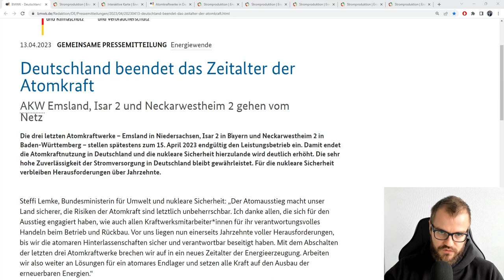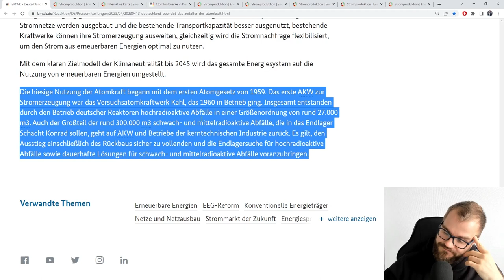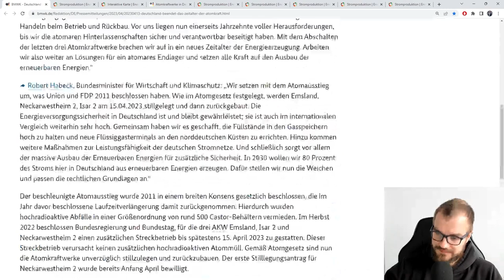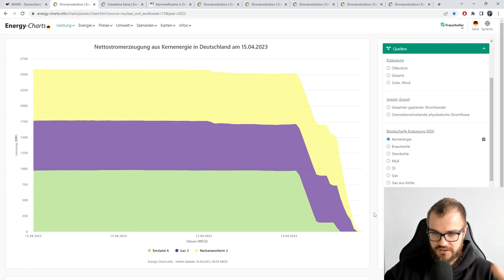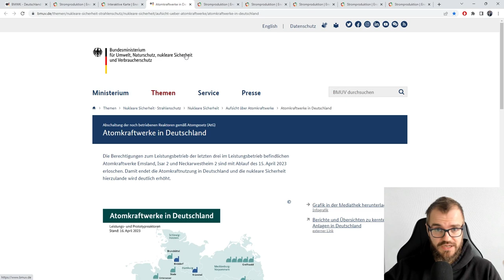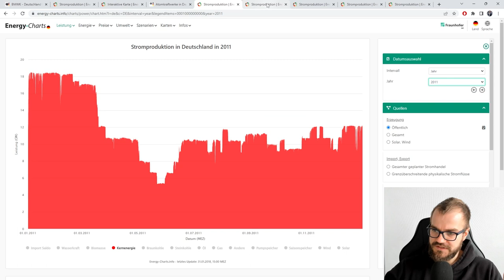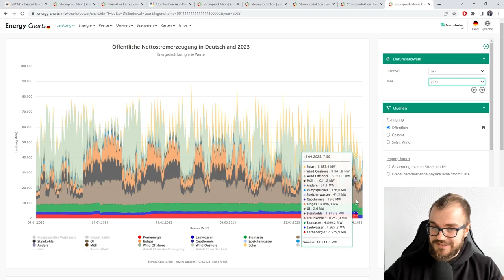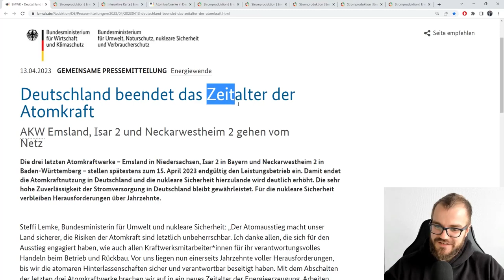Deutschland ohne Kernkraft - Atomausstieg April 2023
Der Atomausstieg ist bis auf Weiteres vollzogen - die letzten drei deutschen Kernkraftwerke sind Mitte April 2023 vom Netz gegangen. Was nun?

Weitere Infos zur Kernkraft weltweit bei der Gesellschaft für Anlagen- und Reaktorsicherheit